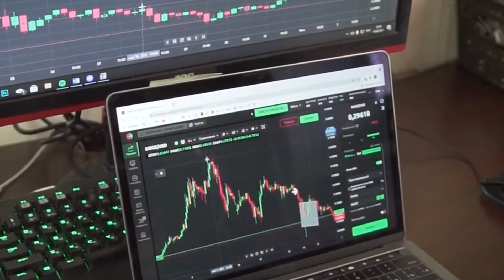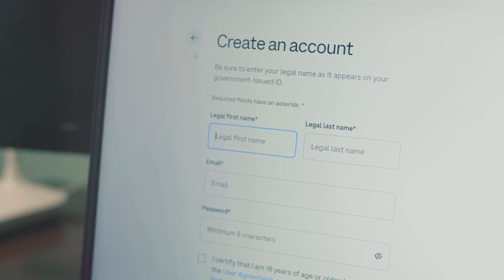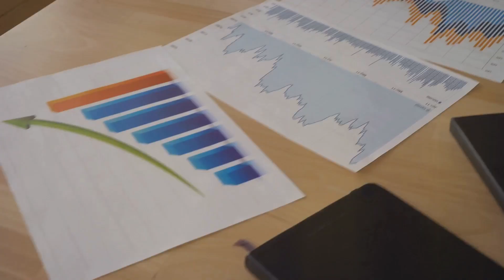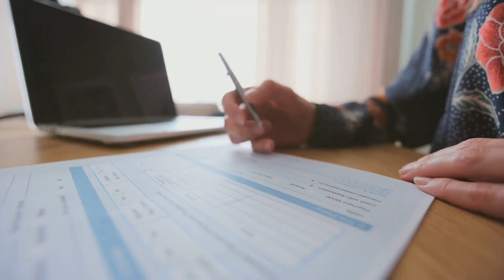How to Sign Up for AliExpress Dropshipping In 2025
In this Video, You will Learn the latest strategies and tips to start earning with AliExpress this year. Perfect for beginners looking to tap into AliExpress vast opportunities!